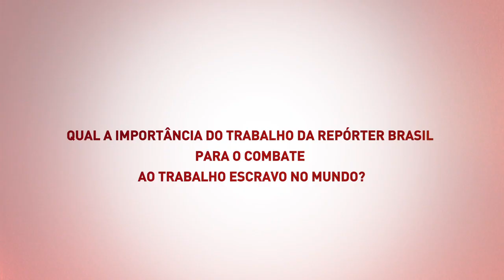Repórter Brasil - Kevin Bales, especialista em trabalho escravo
Kevin Bales, professor do Instituto Wilbeforce (Inglaterra) e o maior especialista em escravidão contemporânea no mundo, responde: "Qual a importância do trabalho da Repórter Brasil para o combate ao trabalho escravo no mundo?"